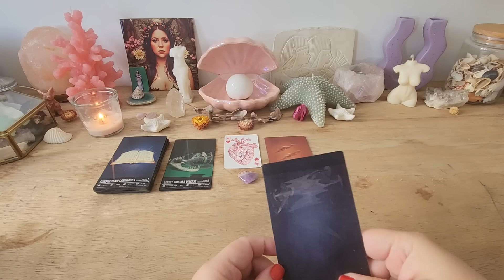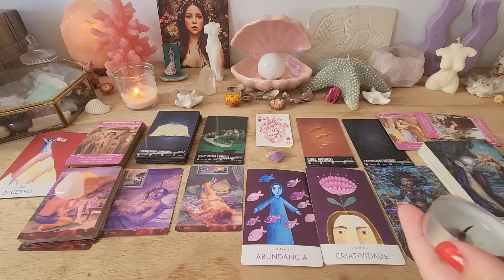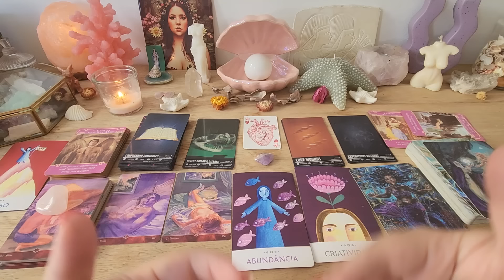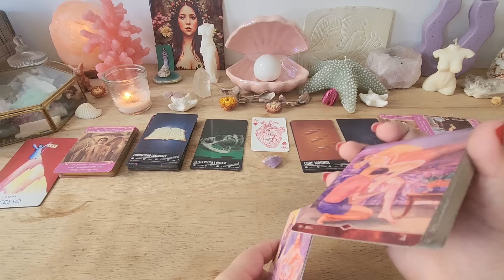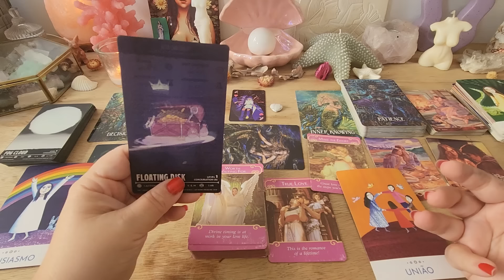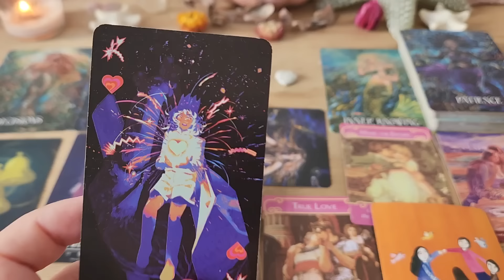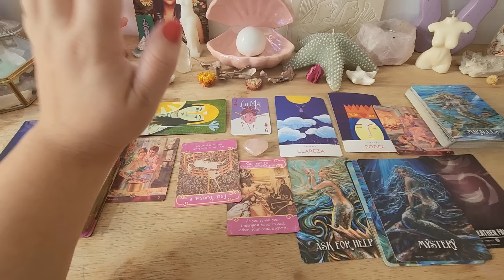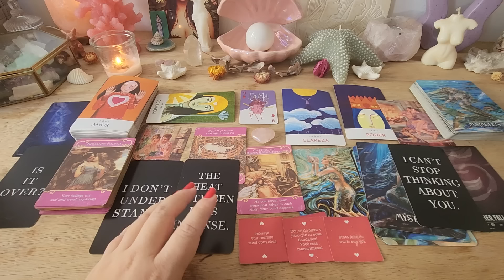🫀O QUE TEM NO CORAÇÃO DELE/DELA POR VOCE?🫀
Introdução: 00:00
Pilha 1 (coração ametista) : 00:20
Pilha 2 (coração howlita branca): 15:30
Pilha 3 (coração quartzo rosa): 26:15